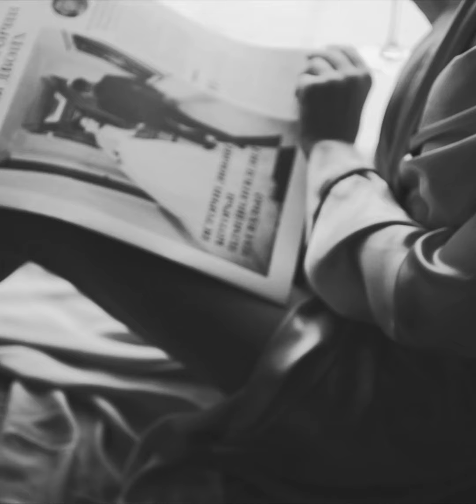Свадьба в роскошном особняке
Видеограф Евгений Голливуд